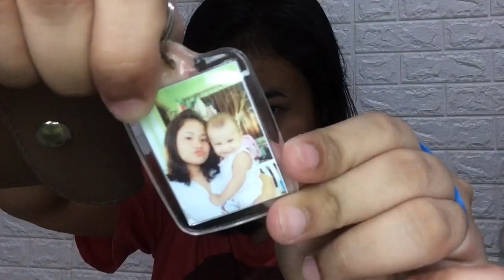My On The Go Bag | Philippines -ayafragata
Hello mga Friendships🤗 Watch in HD!!

Thankyou for watching, Godbless u all!

TWTTR: @Fragataaya